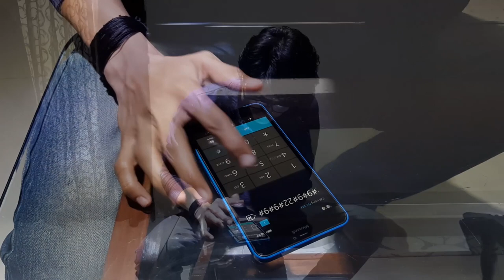Astronomia | Coffin Dance | Dial Pad Cover |Viral Meme Song | MB The Music Lok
Tried the Viral Coffin Dance on Mobile DialPad.

Original song - Astronomia Coffin Dance
Dial pad Composition- Umesh Gite @silent_performer
Played by - Umesh Gite @silent_performer
Photography & Assistance - Jayesh & Vaibhav Gaikwad